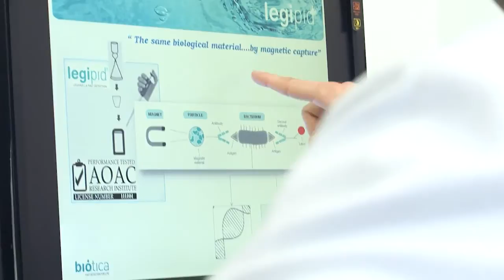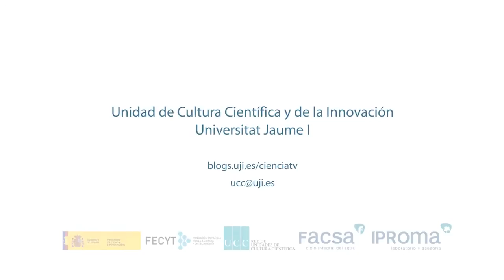AOAC valida el sistema MP4-Hunter de Biótica, empresa del Parque Científico de la UJI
El organismo de certificación internacional AOAC valida el sistema MP4-Hunter de Biótica, empresa del Parque Científico de la Universitat Jaume I, que permite realizar hasta 40 ensayos de Legionella por analista en una hora.
El test Legipid®Legionella Fast Detection consigue esta rapidez gracias a una técnica de análisis basada en la captura y revelado que permite detectar la presencia de la bacteria patógena en el agua sin hacerla crecer.

[Vídeo subtitulado para personas sordas]

International Certification of Biótica's MP4-Hunter system for its quick detection test of Legionella, Legipid

The AOAC international certification has validated Biótica's MP4-Hunter. The system developed by the company settled at the Science Park in the Universitat Jaume I enables to perform up to 40 Legionella tests per analyst in an hour.
The Legipid® Legionella Fast Detection Test achieves this speed thanks to an analysis technique based on capture and disclosing that enables to detect the presence of pathogenic bacteria in the water without making it grow.

"Unlike classical process that is based on culture of the organism and needs around ten days to get results, the Legipid test takes just one hour to undertake 40 determinations per analyst, which provides an important flexibility to laboratory operation and results in significant cost savings for laboratories and users", according to Guillermo Rodríguez, Biótica's scientific director.